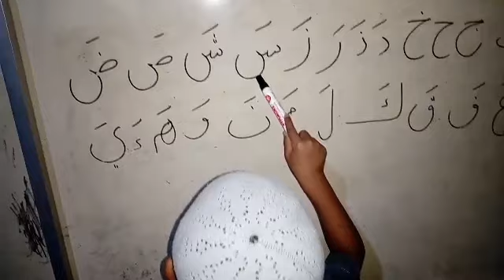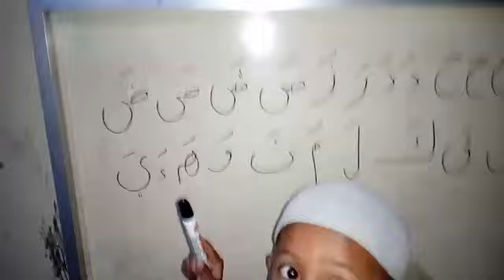Metote Paling Bagus Agar Anak Mudah Belajar Al -Quran.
Kenali anak anak kita Al-quran sejak dini
Agar kelak Anak anak kita bisa menjadi ahli Al Quran dan Jadi hamba hamba yang sholeh dan sholehah.
Aamiiiin.